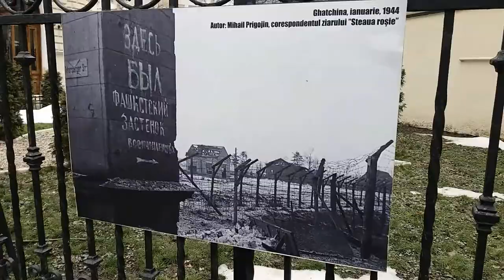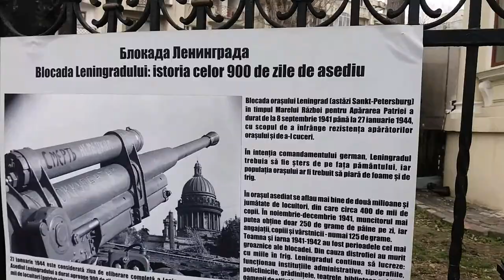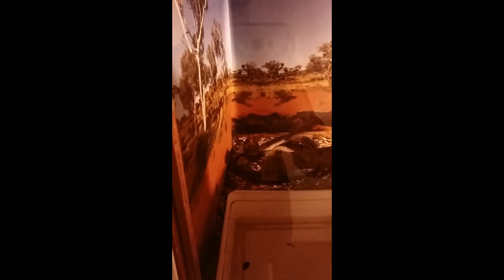24 de ore in Bucuresti